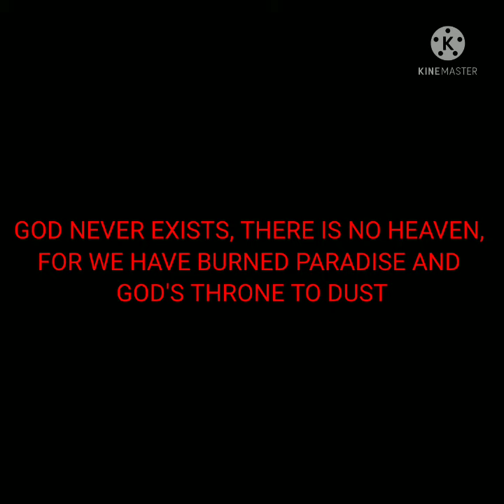ChrisChan.exe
FUCKING KILL ME ALREADY